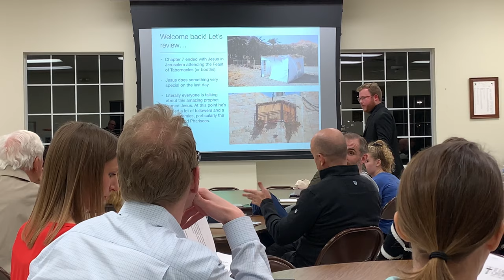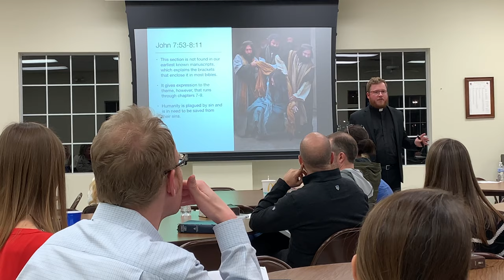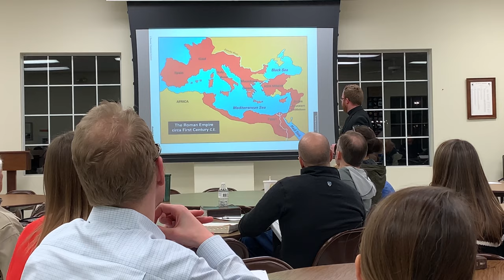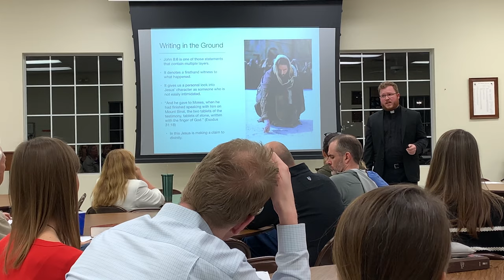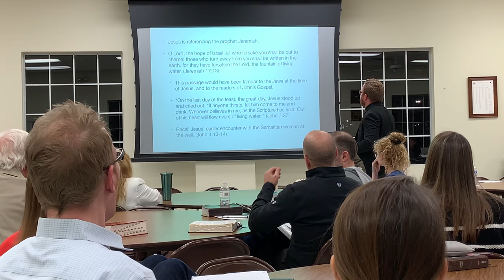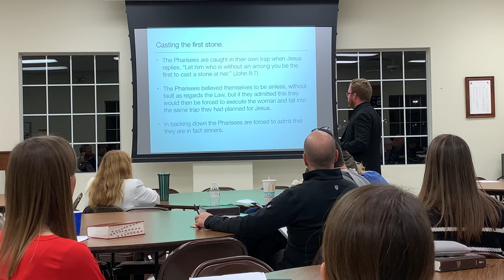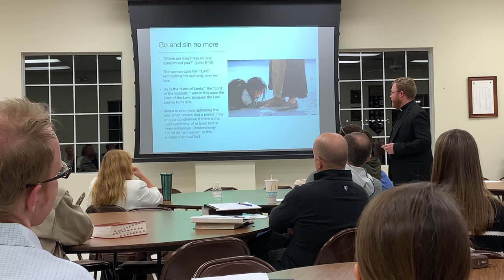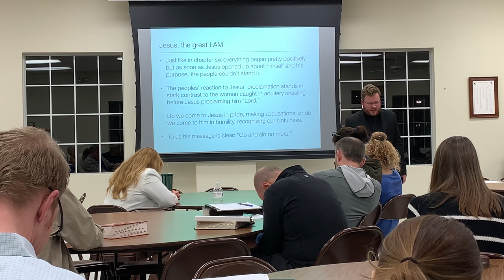Lecture #11 - Jan. 9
CrossWord Large Group Lecture